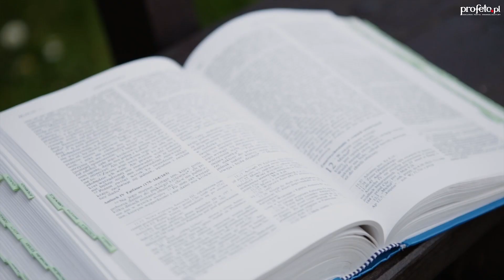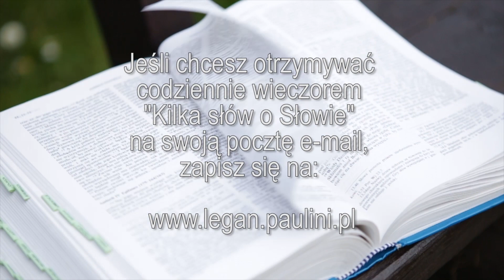Kilka słów o Słowie 5 II 2017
Mój komentarz do Ewangelii na niedzielę, 5 lutego 2017